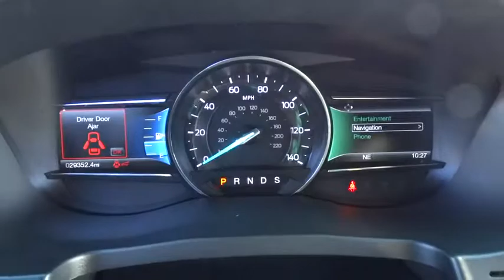2016 Ford Explorer Morrow, Atlanta, Stockbridge, McDonough, Newnan, GA B8277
2016 Ford Explorer

6790 Mt. Zion Blvd

ENGINE: 3.5L TI-VCT V6,EQUIPMENT GROUP 300A,Body-Colored Power Heated Side Mirrors w/Convex Spotter Power Folding and Turn Signal Indicator,Wheels: 20 Premium Painted Aluminum,Fixed Rear Window w/Fixed Interval Wiper Heated Wiper Park and Defroster,Leatherette Door Trim Insert,Radio: Sony Audio System w/Single-CD/MP3-Capable -inc: 12 speakers HD Radio SiriusXM radio and voice-activated navigation system w/in-dash screen SD card for map and point of interest storage and integrated SiriusXM Traffic and TravelLink Note: a 6-month prepaid subscription SiriusXM Traffic and Travel Link is not available in Alaska and Hawaii Note: SiriusXM Traffic and Travel Link includes a 5-year prepaid subscription SYNC services are not available in Alaska and Hawaii Note: Subscriptions to all SiriusXM services are sold by SiriusXM after trial period If you decide to continue service after your trial the subscription plan you choose will automatically renew thereafter and you will be charged according to your chosen payment method at then-current rates Fees and taxes apply To cancel you must call SiriusXM at 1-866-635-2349 See SiriusXM Customer Agreement for complete terms All fees and programming subject to change Sirius XM and all related ma,Heated Leather/Metal-Look Steering Wheel w/Auto Tilt-Away,Memory Settings -inc: Door Mirrors Steering Wheel and Pedals,Bluetooth Wireless Phone Connectivity,60-40 Folding Split-Bench Front Facing Heated Manual Reclining Tumble Forward Leather Rear Seat,SYNC w/MyFord Touch -inc: voice-activated communications and entertainment system w/911 Assist Vehicle Health Report (VHR) 8 LCD color touchscreen in center stack (2) driver configurable 4.2 color LCD displays in instrument cluster (1) smart-charging multimedia USB port (1) powerpoint in media hub SD card reader and (1) year SYNC services is provided complimentary (traffic reports GPS based turn-by-turn directions and information services),Perf Leather-Trimmed Heated/Cooled Bucket Seats -inc: 10-way power driver seat w/power lumbar and recline memory driver's seat 10-way power front-passenger seat w/power lumbar and recline and 4-way driver and front-passenger head restraints,Seats w/Leatherette Back Material,Leather/Chrome Gear Shift Knob,4-Wheel Disc Brakes w/4-Wheel ABS Front And Rear Vented Discs Brake Assist and Hill Hold Control,Back-Up Camera w/Washer,Front Camera w/Washer,Tire Specific Low Tire Pressure Warning